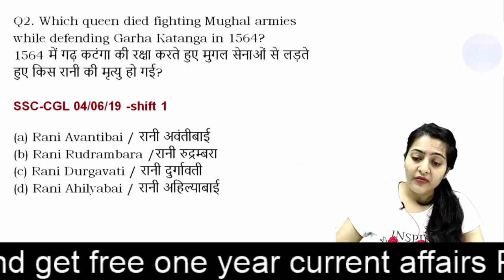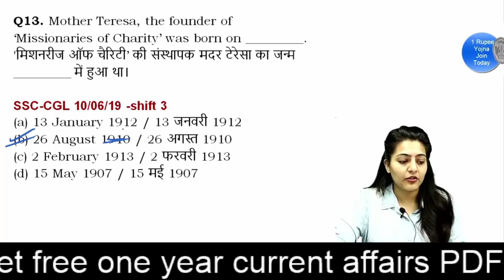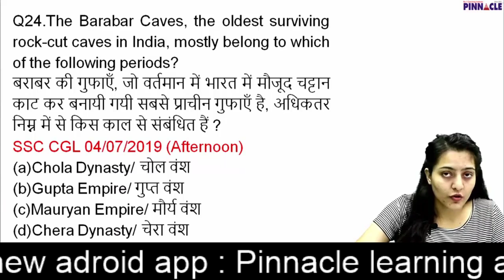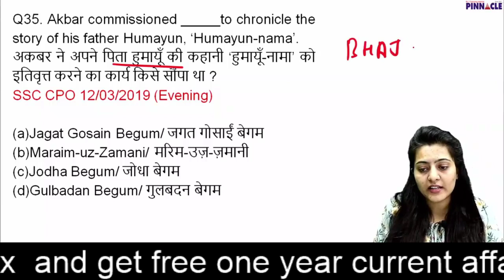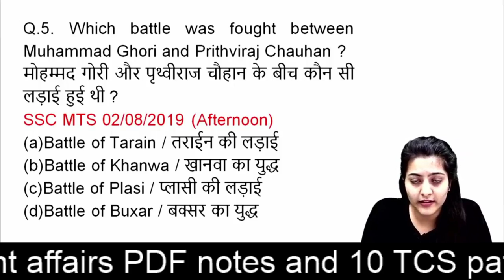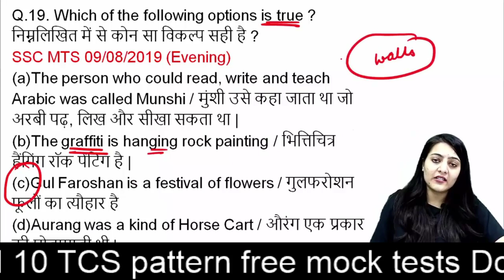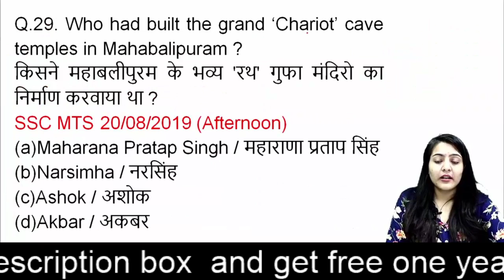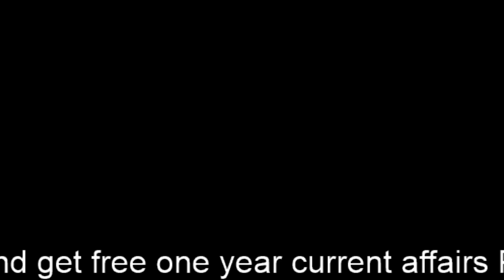History marathon class I all TCS questions I ssc cgl I chsl